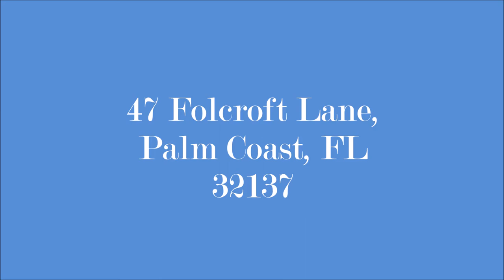47 Folcroft Lane, Palm Coast, FL 32137